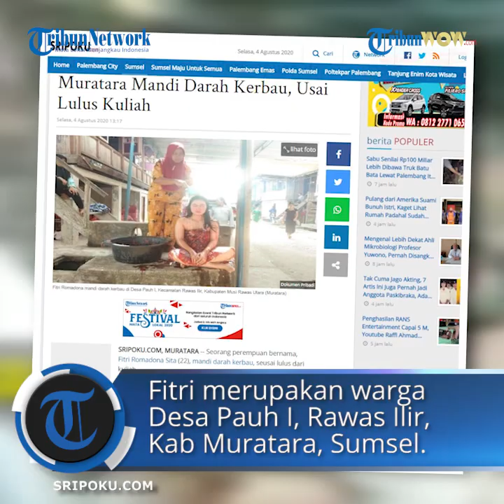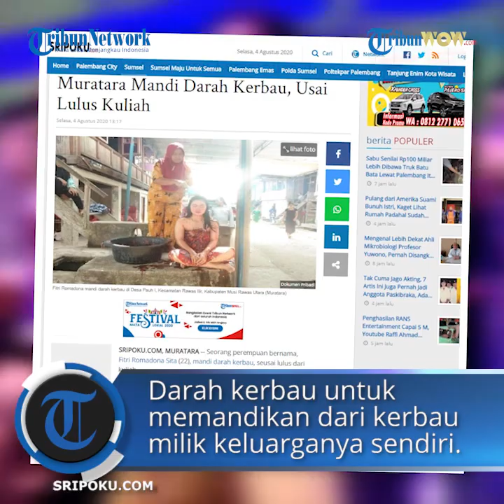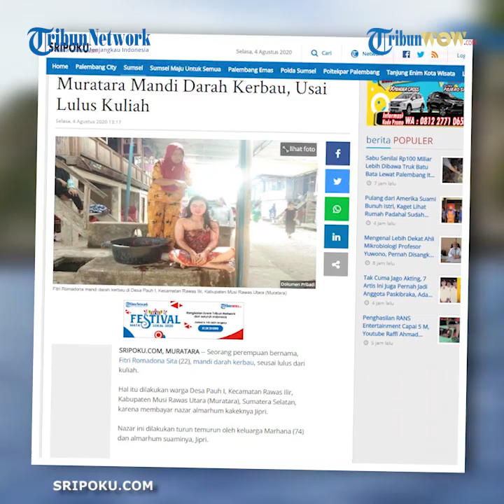Demi Membayar Nazar Alm sang Kakek Seorang Wanita Harus Mandi Darah Kerbau, Ungkap Ingin Muntah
TRIBUN-VIDEO.COM, MURATARA -- Seorang perempuan bernama, Fitri Romadona Sita (22), mandi darah kerbau, seusai lulus dari kuliah.

Hal itu dilakukan warga Desa Pauh I, Kecamatan Rawas Ilir, Kabupaten Musi Rawas Utara (Muratara), Sumatera Selatan, karena membayar nazar almarhum kakeknya Jipri.

Nazar ini dilakukan turun temurun oleh keluarga Marhana (74) dan almarhum suaminya, Jipri.

Fitri Romadona (22) yang baru saja mendapat gelar sarjana harus menuruti nazar dari kakek dan neneknya.

Fitri mengungkapkan, rasanya ingin mau muntah saat mandi darah kerbau.

"Darah kerbau itu amis, saya hampir mau muntah, karena saya tidak tahan dengan baunya.

Tapi tidak masalah, karena ini nazar kakek dan nenek saya, jadi harus dituruti," ujarnya, Selasa (4/8/2020).

Abu Hendar (54), orangtua Fitri menjelaskan, nazar mandi darah kerbau ini dilakukannya secara turun temurun di keluarganya.

"Sudah tujuh keluarga kami yang mandi darah kerbau ini," kata Abu Hendar.

Abu Hendar menyebutkan, tujuh keluarganya itu ialah tiga saudaranya (anak Marhana) dan empat anaknya (cucu Marhana).

"Nah yang ini anak bungsu saya baru lulus kuliah," kata Abu Hendar yang merupakan anak Marhana.

Abu Hendar mengatakan, nazar mandi darah kerbau ini dicetuskan sejak bapaknya almarhum Jipri (suami Marhana) masih hidup.

Darah kerbau yang dimandikan pun dari kerbau miliknya sendiri, karena keluarga ini memiliki banyak ternak kerbau.

"Ini sudah menjadi tradisi di keluarga kami, tapi khusus keluarga kami, bukan tradisi kampung," kata Abu Hendar.

Setiap ada anggota keluarganya yang lulus kuliah, mereka menyembelih seekor kerbau peliharaannya.

Daging kerbau itu dimakan bersama-sama keluarga dan juga dibagikan kepada tetangganya.

"Kalau ada yang lulus kuliah, kami syukuran, menyembelih kerbau, dagingnya untuk dimakan, darahnya untuk dimandikan kepada yang baru lulus kuliah tadi," ujar Abu Hendar.

Artikel ini telah tayang di sripoku.com dengan judul Bayar Nazar Seorang Perempuan di Muratara Mandi Darah Kerbau, Usai Lulus Kuliah,

Editor: Yandi Triansyah